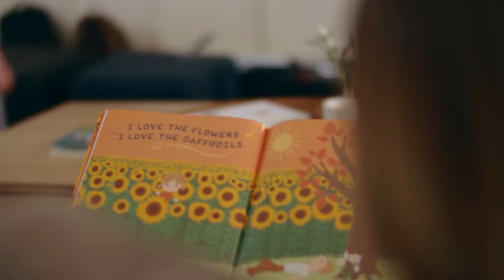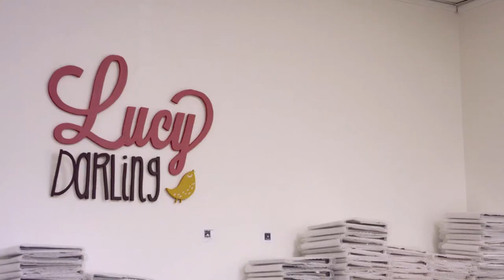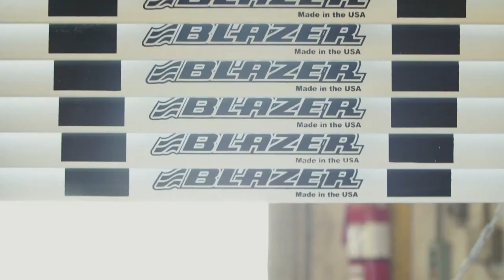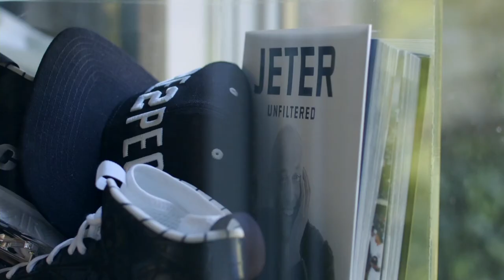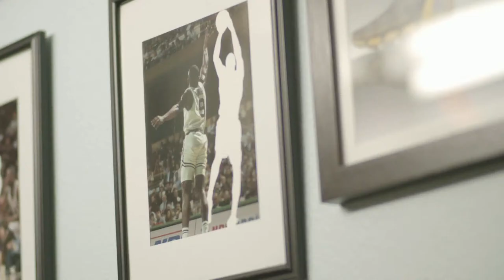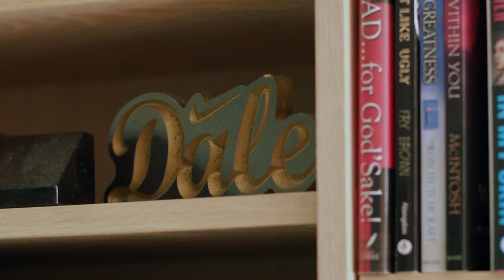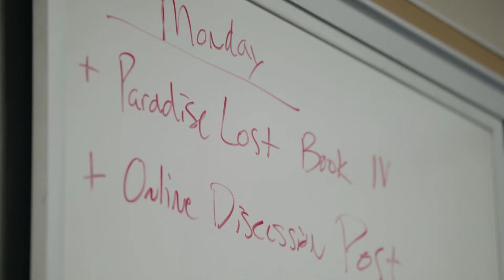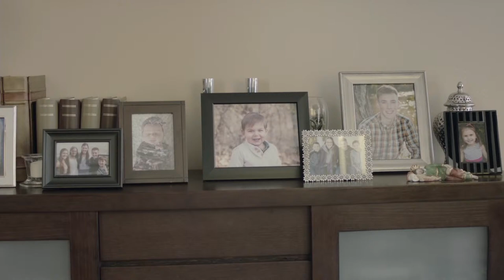2021 Alumni Awards Banquet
Please join us for the annual Alumni Awards Banquet honoring: Kevin Meyers, ’09,Young Alumnus Achievement
Brent Ogle, ’02 Distinguished Alumnus
Dale Allen, ’81 Distinguished Alumnus
Marianne Rotole, ‘95 The Tower Award